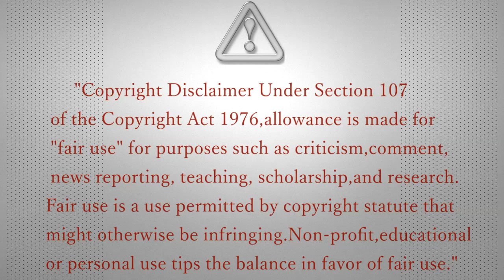『BORUTO - NARUTO THE MOVIE』- TRAILER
Feeling Excited :D

Naruto's adventures may have ended but his equally fun-loving scion Boruto is just getting started. More details about the forthcoming sequel to "Naruto: The Last Movie" titled "Boruto: The Naruto Movie" are spilling out ahead of its nearing August premiere.

The trailer for the film has already been released, care of Australian anime distributor Madman Entertainment. In the clip, which has English subtitles, fans hear for the first time how Boruto sounds like, allowing them to develop a first impression on the character.

Voice actress Yuko Sanpei is the voice of Boruto in the film. In her resolute voice, Naruto's son declares his failure-proof disposition as well as his grit and strength. Indeed, confidence runs in the blood, and Boruto, who has no interest in his father's feats and fallouts, is dogged to make a legacy of his own.

As for other voice cast members, Kokoro Kikuchi is set to play Sarada, Sasuke and Sakura's daughter, who is believed to be sharing the movie's spotlight with Boruto. Moreover, Junko Takeuchi is back as Naruto Uzumaki while Noriaki Sugiyama plays Sasuke Uchiha one more time.

Masashi Kishimoto, who created the legendary "Naruto" manga, expands the warrior's universe, "starting everything from zero," as he revealed to Crunchy Roll.

Being a man with a few words, the maker of the "Naruto" universe has this to say about the movie: "There's no way I can top this."

Kishimoto dreamed up the character designs as well as the original story and script (with Ukyō Kodachi's help) and serves as the executive producer and chief production supervisor for "Boruto: The Naruto Movie." Hiroyuki Yamashita, who is very familiar with the manga, directed the film.

"Boruto: The Naruto Movie" is the 11th film in the "Naruto" series and will officially embed Naruto's strong-minded offspring into the cosmos. It will premiere in Japan on Aug. 7.

(C) 岸本斉史　スコット／集英社・テレビ東京・ぴえろ (C) 劇場版BORUTO製作委員会 2015
配給：東宝